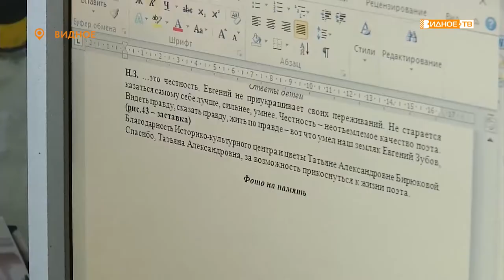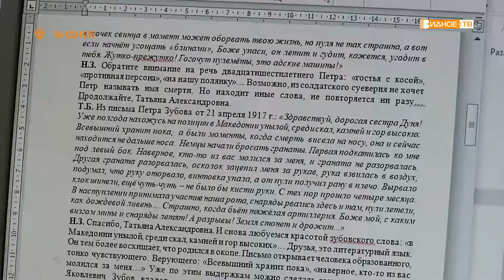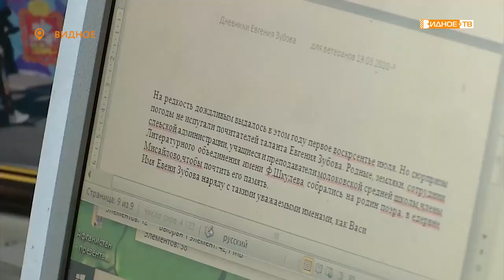«Стихи живут» - поэтический проект шагнул за пределы муниципалитета